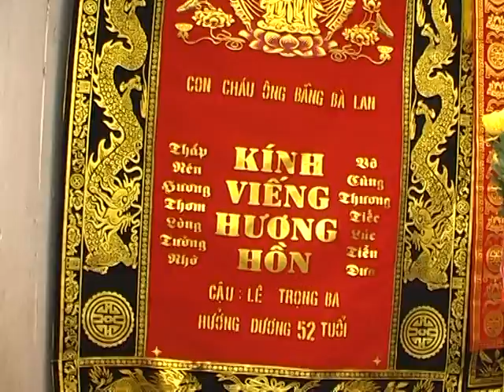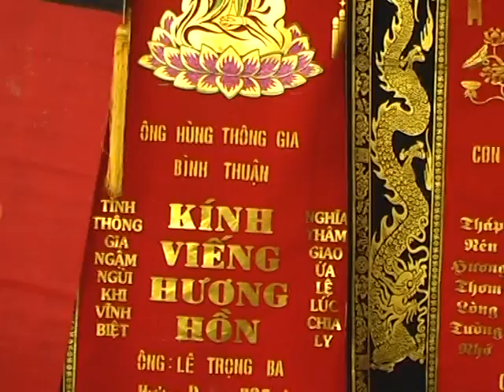TANG LỄ CẬU : LÊ TRỌNG BA (P1)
mong cậu an giấc nghàn thu...!